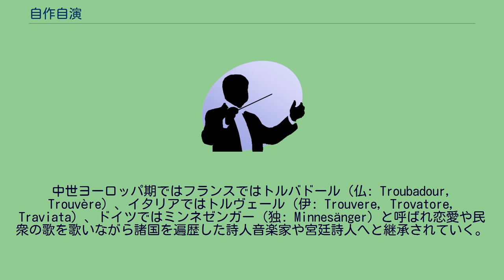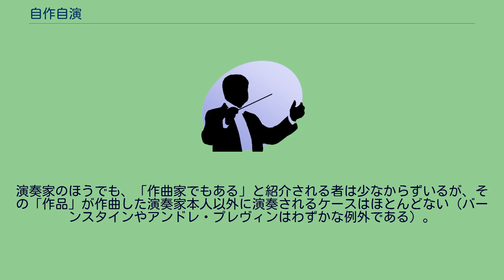自作自演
自作自演（じさくじえん）とは、 創作した作品を自らの手で演じる（演技・演奏などをする）こと。
マッチポンプのこと。
狂言強盗や狂言誘拐等の語に代えて人を騙す目的で仕組んだ行為全般。
自作自演の源は現代のように情報伝達が発達していなかった古代ギリシア時代に楽器の七弦琴を用いて、楽器伴奏とともに詩等を朗誦しながら各地を旅した叙情詩人や吟遊詩人に端を発する。
中世ヨーロッパ期ではフランスではトルバドール（仏: Troubadour, Trouvère）、イタリアではトルヴェール（伊: Trouvere, Trovatore, Traviata）、ドイツではミンネゼンガー（独: Minnesänger）と呼ばれ恋愛や民衆の歌を歌いながら諸国を遍歴した詩人音楽家や宮廷詩人へと継承されていく。
詩の三大部門 現代においては、作詞作曲もしくは作曲を自ら行ない歌う人をシンガーソングライターと呼び、他の自作自演の者と区別している。
ジャグリングを行なうジャグラー (jongleur) には吟遊詩人のほか、旅芸人としての意味もあり、各地を転々と移動し、道を往来する人々を相手に芸を披露する大道芸の多くも演出方法は自作自演のものがある。
現代においては、お笑い系のネタの多くは、芸人自らが日常生活から体験した事物やニュース等の出来事にヒントを得て、意外性や非日常をテーマに自作自演される。
著名な芸人は過去十数年に数百冊のネタ帳と呼ばれるアイデアを残して、常に持ちネタが途切れないように努めている。
クラシック音楽においては、18世紀までは作曲を行わない指揮者、楽器演奏家はほとんど存在していなかった。
また、現在のように「昔の作曲家の作品」をとりあげる習慣はあまりなく、音楽家は自らの手で作り上げた作品を、自ら演奏することが普通であった。
19世紀になって、「他人の作品を演奏することを専門とする者」が登場してくるが、その時代においても、今日作曲家として知られている者たちの多くは、何らかのかたちで演奏家として活躍していた。
レコード誕生後の時代の作曲家に関しては、必然的に、現在でも彼らの自作自演の音源を（主にCDなどの商品で）聴くことができる場合が多い。
ラフマニノフ自身によるピアノ協奏曲第2番やレナード・バーンスタインによる「ウェストサイド・ストーリー」などの録音が特に有名で、演奏家としても著名であった彼らの自作自演盤は、作品解釈の規範としてきわめて価値の高いものである。
今日においても、作曲家の多くはピアノを弾けるであろうし（音楽大学の試験で求められる）、指揮を学んでいるであろうが、自作自演を行うことは少なくなっている。
演奏家のほうでも、「作曲家でもある」と紹介される者は少なからずいるが、その「作品」が作曲した演奏家本人以外に演奏されるケースはほとんどない（バーンスタインやアンドレ・プレヴィンはわずかな例外である）。